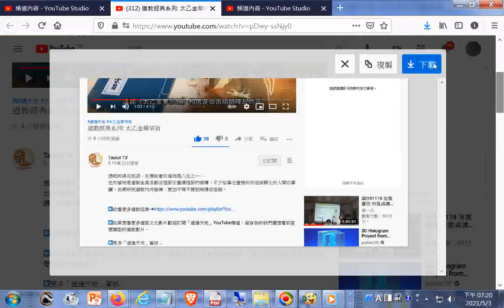推薦--道教經典系列 太乙金華宗旨_提到呂純陽祖師是道教全真派創派者王重陽祖師的師傅ggg